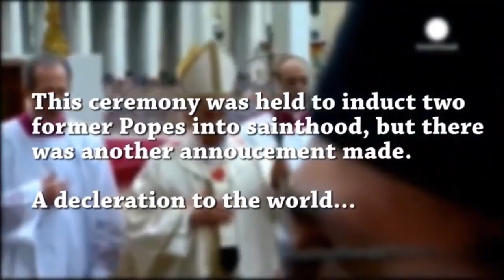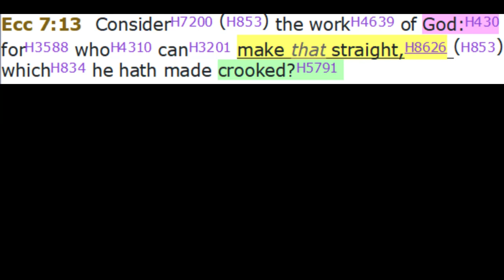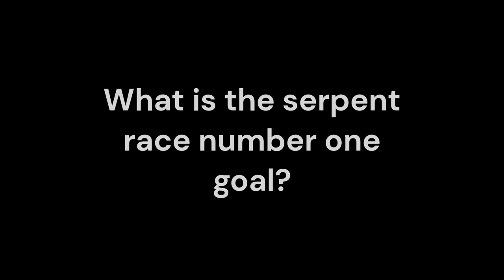HOW OBVIOUS Does This Have To Get -- LOL (( THEY )) R DONE !! FINITO !! Their TRAP Is Their OWN !!!